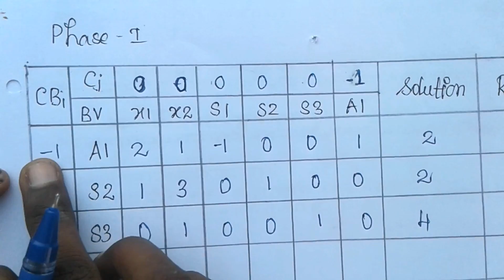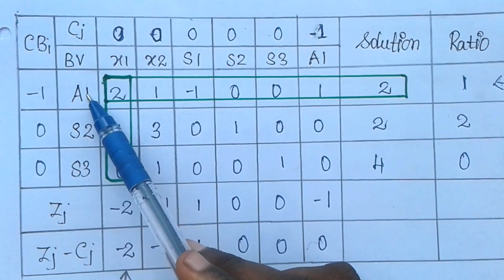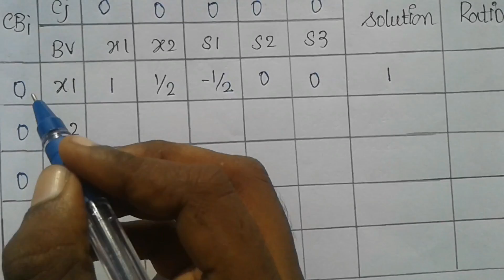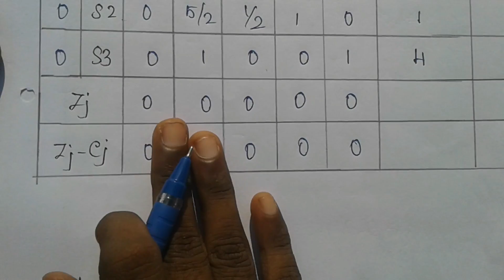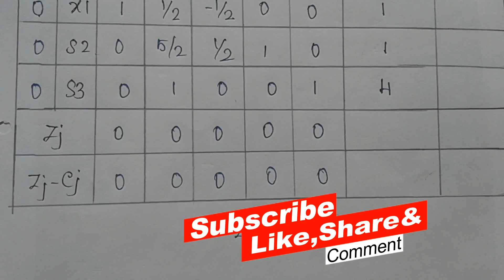Two Phase Simplex Method [Part - 1] in Tamil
This video is about Two  Phase Simplex  Method [Part-1] in Tamil